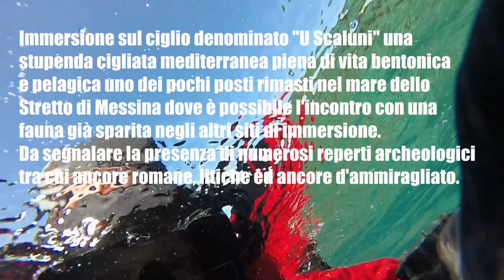Scooterando allo Scalino HD 1080p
Immersione sul ciglio di Capo Peloro, "U Scalune"